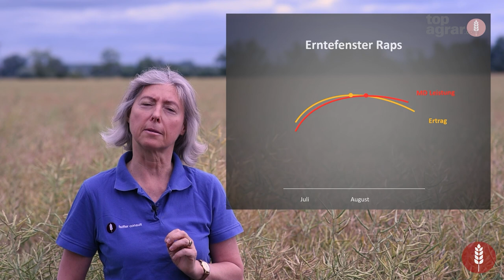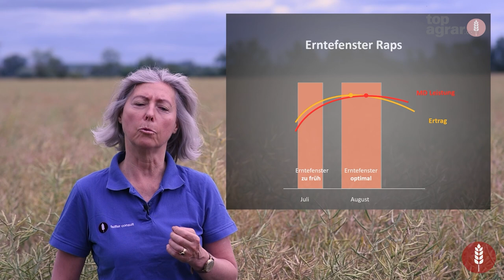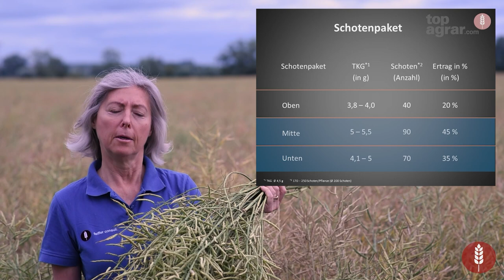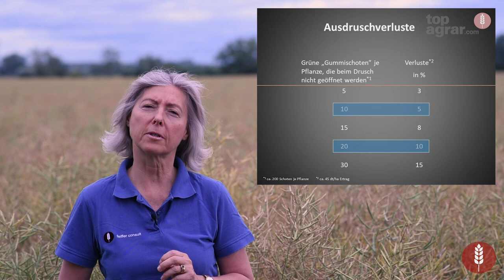Raps wird viel zu früh gedroschen! feiffer consult gibt Tipps zur Druschoptimierung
Dr. Andrea Feiffer von feiffer consult gibt hochspannende Tipps zum richtigen Raps-Erntetermin. "Geben Sie dem Raps mehr Zeit zur Ausreife", sagte sie. In der Praxis werde Raps oft viel zu früh gedroschen. Das Ertragspotential, das die Züchter angeben, werde oft gar nicht erreicht, weil der Mähdrescher zu früh kommt. Grund ist die Sorge vieler Landwirte vor Ausfallverlusten. Dabei gibt es die bei den neuen Sorten gar nicht mehr. Dr. Feiffer erklärt, wie Raps aussehen muss, wenn er reif ist. Das wird viele Praktiker überraschend. Hier jetzt exklusiv und erstmals frei für alle: Der Blog von Expertin Dr. Andrea Feiffer.